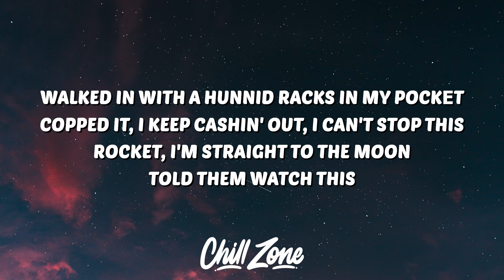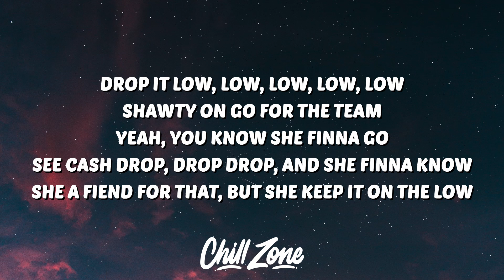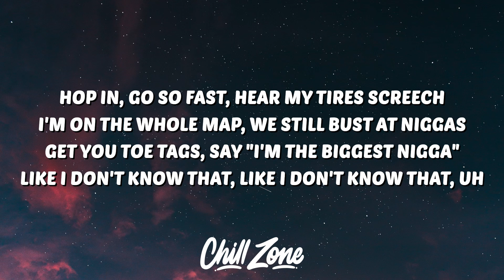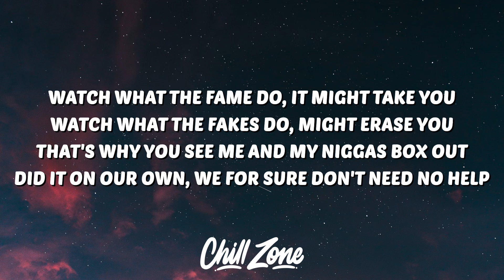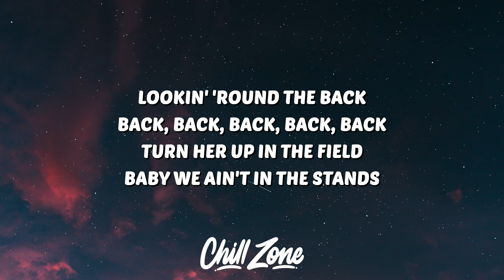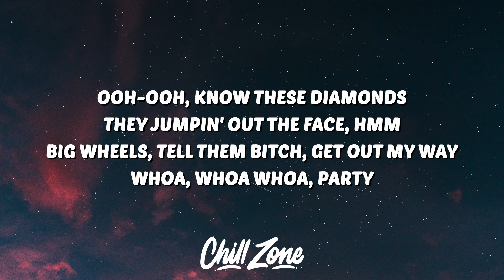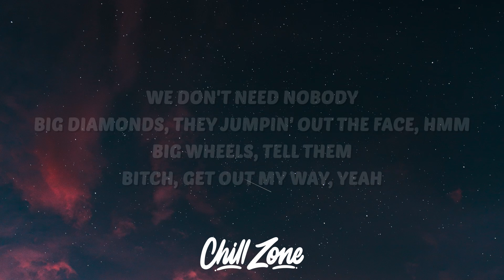Lil Mosey - Jumpin Out The Face (Lyrics)